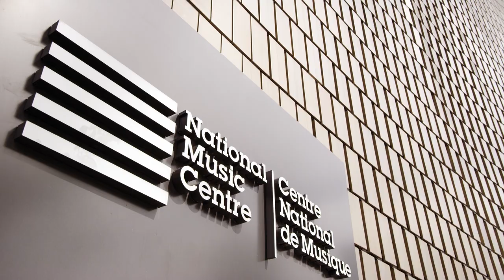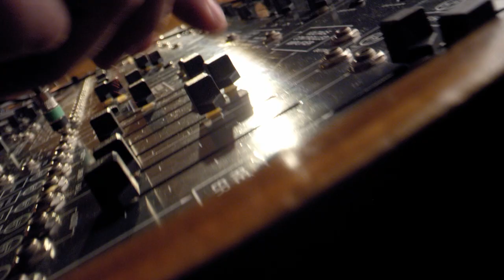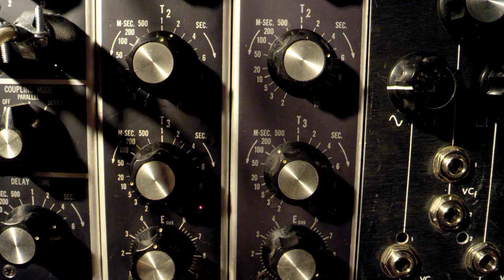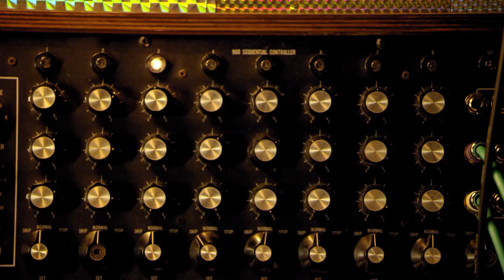TONTO at Studio Bell | Ep. 5 Museum Mysteries Uncovered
You may not know it by its name, but you know it by its sound. Is this 50-year-old holy grail of synthesizers still musically relevant today? And could it possibly have a mind of its own? Discover the mysteries of TONTO at Studio Bell, home of the National Music Centre.

Discover captivating behind-the-scenes stories hidden within amazing museums in and around Calgary with Museum Mysteries Uncovered.

Stream the whole series now!

Due to the COVID-19 pandemic, please confirm the status of all activities in Calgary before planning your visit.